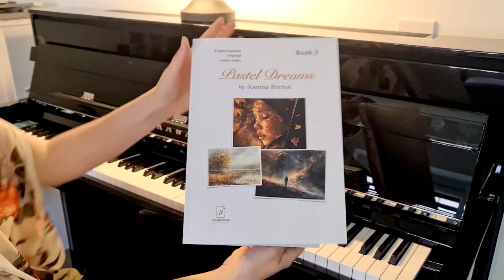Original Romantic Piano Music | A Song Of The Ocean | by Joanna Bernat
I composed this piece when I was 14 years old. Enjoy A Song Of The Ocean -a romantic piano solo (intermediate level). Link to it here: